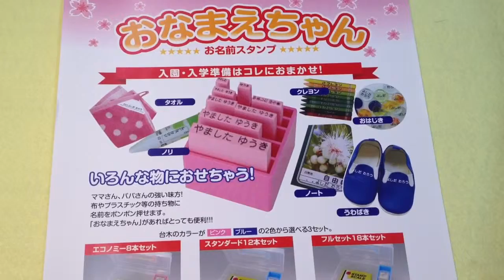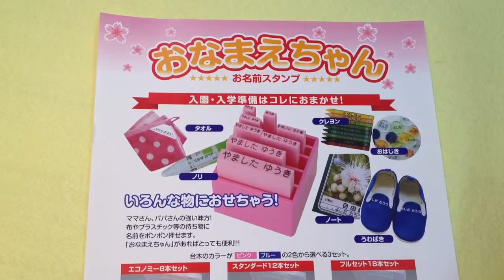豊実保育園 入園準備の必需品!!おなまえスタンプは鳥取市の老舗はんこ屋いろは堂へ!!